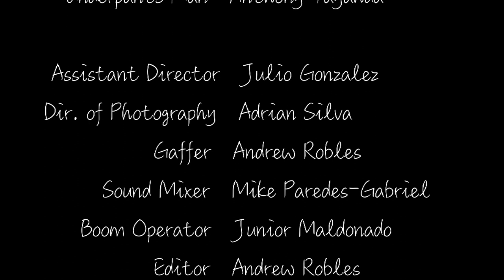Fighting Monkey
Starlight Elementary